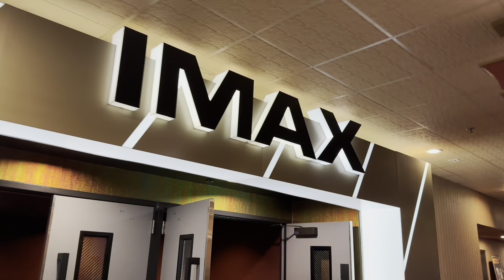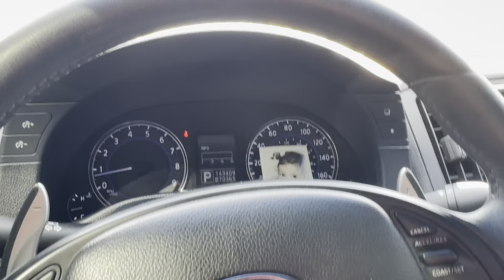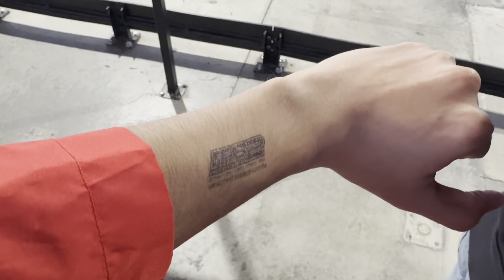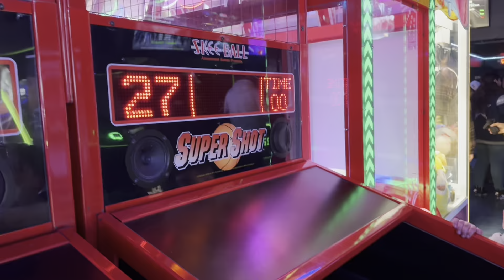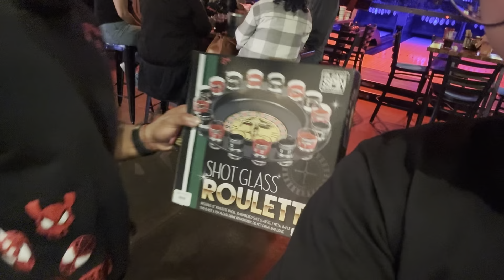The M B 2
In this episode Javi & Jets go to a adventure outside of their city, Grab some snacks silence your cell phones & sit back & relax or maybe grab a brooskiiii & ENJOY THE SHOW